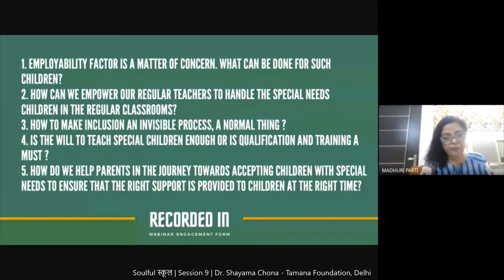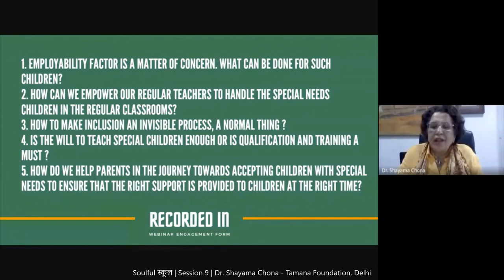TheAnswersYouKnow | S2 • E9 | Dr. Shayama Chona - Tamana Foundation, Delhi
Dr.(Mrs.) Shayama Chona
“Awarded Padma Shri  and Padma Bhushan by the President of India, former Principal, Delhi Public School, RK Puram
Dr.Shayama Chona,  Padma Shri and Padma Bhushan Awardee, is former Principal of Delhi Public School RK Puram, New Delhi - a world class institution.  Her efforts to break the barriers of schools to include the poor and the handicapped are unprecedented.  She has launched major initiatives to strengthen school teaching of STEM subjects: Science, Technology ,Engineering and Mathematics  which now also includes Arts and has moved from STEM to STEAM. She is a strong advocate of critical thinking and believes that it should be promoted since childhood by parents and teachers alike.
Dr. Chona has been serving as a member of over 99 Advisory Boards, Committees , Educational Institutions and is a member of UNESCO. She has been associated with the Special Olympics, Concerned Action Now’ and the Society for Human Development .She has been named in the Limca Book of Records 2007 as the woman who has received the highest number of awards. She firmly believes and lives by the principle that “We also live in a wider world, a world in which we bear enormous responsibility”.
 Dr. Chona has given concrete shape and direction to her transcendent principles, by setting up 3 centres for the mentally challenged: ‘Tamana Special Centre’, Tamana‘Nai Disha: Skill Development Centre’ and the Tamana ‘Autism Centre’.  As their Founder-member, she has been working for the upliftment of the multiple-handicapped children since 1970, and celebrates humanity with the dictum, “Numberless are the world’s wonders, but none more wonderful than man”. Not only has her contribution been recognized and felicitated time and again, her investment in the field of education and social welfare has given concrete shape  directly to the nation’s education policies and welfare programmes.
She is the proud recipient of over 65 awards, the most prestigious being the Padma Shri in 1998, Padma Bhushan in 2008,two National Awards in 1997 and 1994 and two State Awards in 1993 for her investment in the field of education and social welfare. For over 5 decades, Dr. Chona has served the community and the society at large, with distinction and timeless dedication.  Her mission to educate and empower both the well-to-do and the needy, the abled alongwith the disabled, and the ‘haves’ with the ‘have-nots’, has never known any boundaries, and has led to the full realization of the human potential. Overall, Dr. Chona’s work may be best described as a confluence of deep and abiding compassion for everyone and humility in the exercise of vast responsibility.  She indeed stands among the very best.